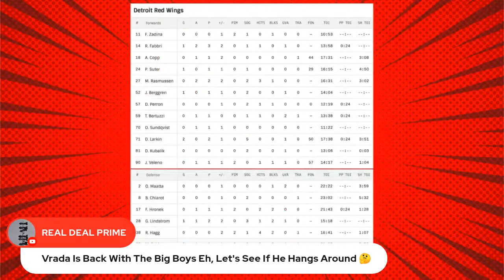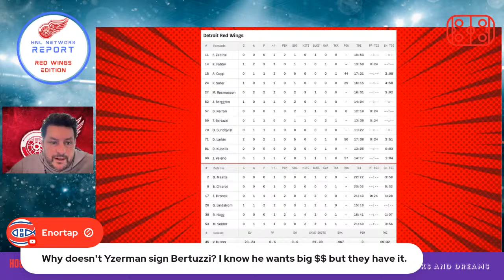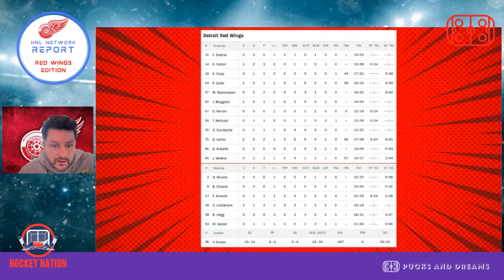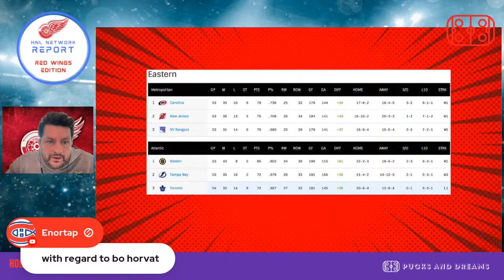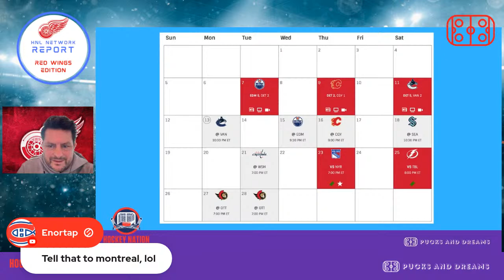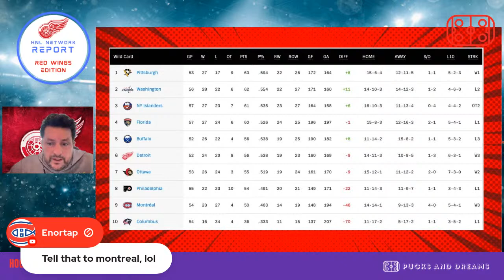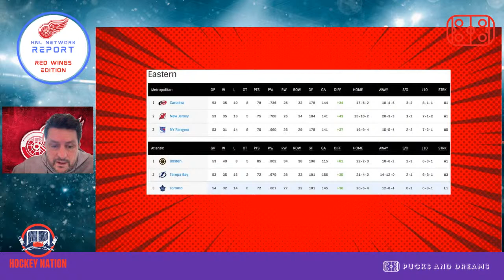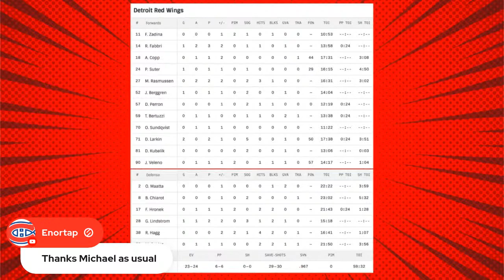Red Wings Recall Jakub Vrana, Raymond on IR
Lucas Raymond was placed on Injured Reserve for the suddenly hot Detroit Red Wings

Vrana has a battle that is known to Red Wings fans that included 2 months in the NHL played  Assistance Program and several more in the AHL with Grand Rapids

Raymond has been one the best Red Wings this year but lately has been off.

This may explain why

Red Wings beat Vancouver 6-1 to extend their winning streak to 3 games

This marks another big game for captain Dylan Larkin who added another 2 goal game to his resume during the streak. Jonatan Bergen also scored again with his 11th of the season.

The Canucks goaltending continues to haunt them without Thatcher Demo.

Next up the Mighty Edmonton Oilers who thumped the Wings 5-2 last week.

WE THANKS OUR MEMBERS FOR THEIR SUPPORT:

JOSE DUARTE
GARY COURNOYER
DAVID HUNTE
DANY GRENIER
MATTHEW SLATER
GAME WINNING  GOAL HOCKEY
ALEXANDRE MEILLEUR
LUCIANO GRAZIANO
DANNY TABERNAK
ROGER HABS #1
ROSS STUBBINGTON
STELLA K
STEVE G
SASCHA SCHRADER
ROGER DELANEY
DIXON AUTOMOBILE GROUP
KIMBERLY ENA
POKER MIND REDGY VLOG
JOSEPH LANHAM
ENORTAP
NHL HOCKEY NEWS REPORT
GATORS-ROCK TIM-T
KERRY WILLETT
SJOERD WYNSTOK
BLACK HAWKS 97
JOHN LOWERY
HACHIG RUDOLPH ALYANAKIAN
JOHN DIDIER
AYESLTKEV YT
DUMBY 88

Anaheim Ducks
Arizona Coyotes
Boston Bruins
Buffalo Sabres
Calgary Flames
Carolina Hurricanes
Chicago Blackhawks
Colorado Avalanche
Columbus Blue Jackets
Dallas Stars
Detroit Red Wings
Edmonton Oilers
Florida Panthers
Los Angeles Kings
Minnesota Wild
Montreal Canadiens
Nashville Predators
Ottawa Senators
Philadelphia Flyers
Pittsburgh Penguins
San Jose Sharks
Seattle Kraken
Vancouver Canucks
Vegas Golden Knights
Washington Capitals
Winnipeg Jets

Pierre Deschesnes
Tweeter: @coachfrenchy10x
You Tube Channel: